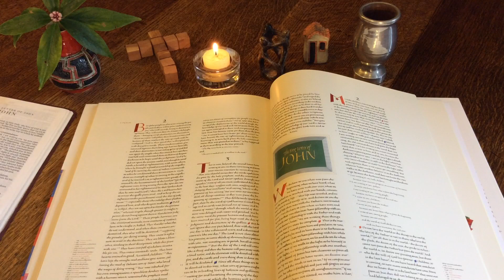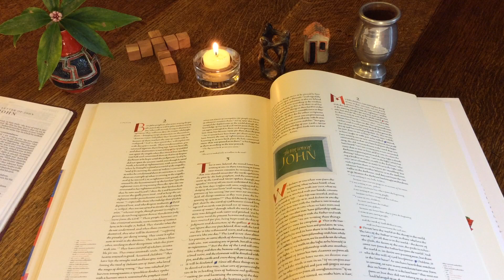Sunday Morning 17th January at Parkstone Baptist Church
Welcome to our video version of our at home service in this season of coronavirus. If you would like to follow the service with the accompanying service sheet, please
The Lord of life and light be with you and yours!